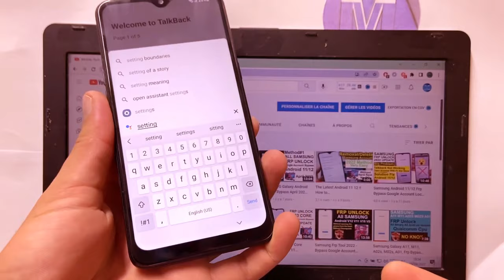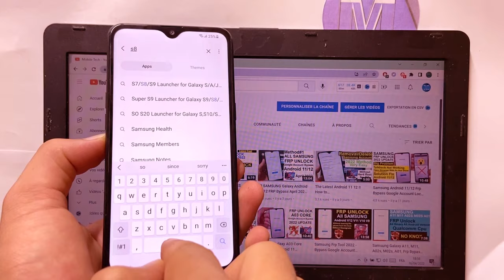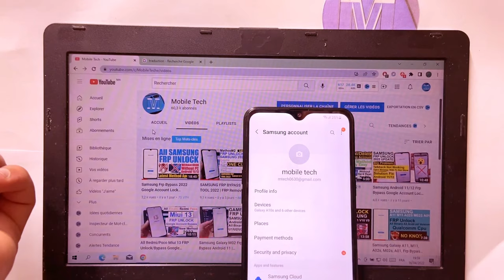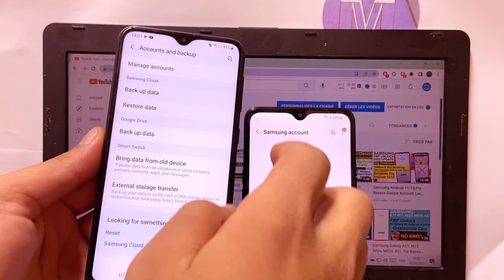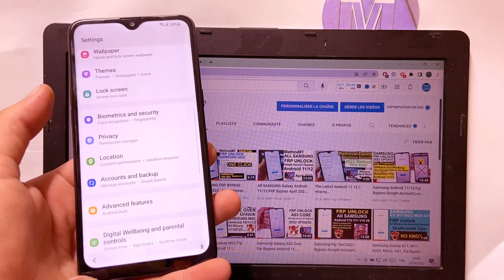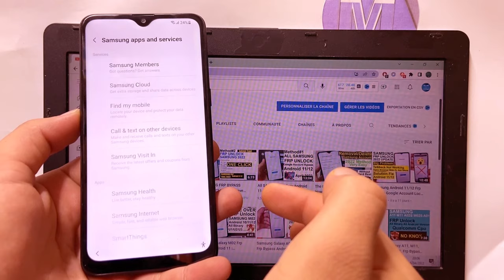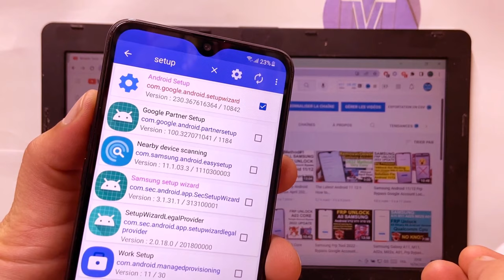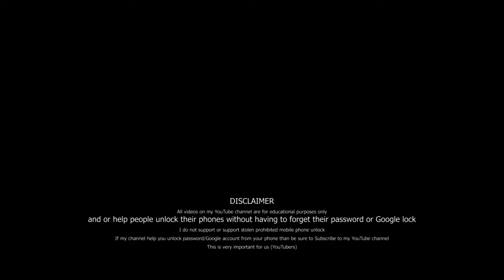Samsung A20s, A10s, A03s, A02s, A02, M02, A11, M11, A01, M01 FRP Bypass Google Account android 11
Mobile Tech,